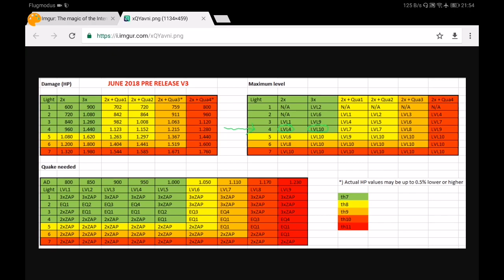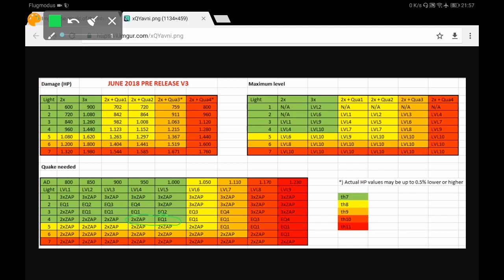rh12 Update - Änderungen am Blitz buff und neue Tabelle